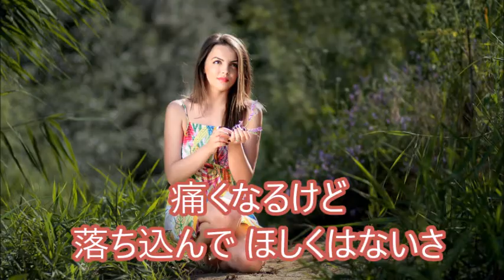Where Peaceful Waters Flow（日本語歌詞）/ギルバート・オサリバン（弾き語り）杉ちゃん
ギルバート・オサリバンというとアローン・アゲイン(Naturally） で知られていますが、こんな曲もあるんですね。好きになりました。和訳に沿って日本語歌詞を付け歌ってみました。